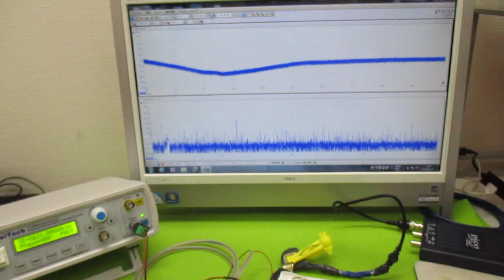対象物の振動モードに合わせた、超音波制御技術 ultrasonic-labo